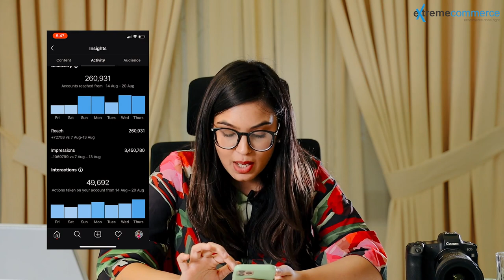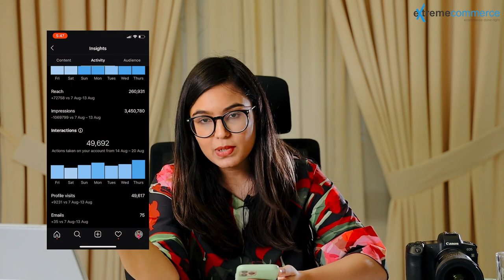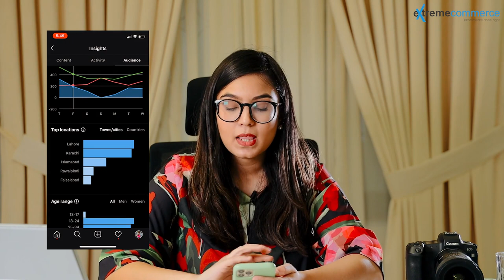8 Insights on Instagram | Urdu / Hindi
Title: "Becoming a Influencer: Unleash Your Potential and Build Your Brand"

Description:
Ready to make your mark on Instagram and become a recognized influencer in your niche? In this comprehensive guide, we'll walk you through the steps to becoming a successful YouTube influencer. From defining your niche and creating engaging content to growing your audience and monetizing your channel, we'll cover everything you need to know to build a thriving YouTube presence. Join us as we explore strategies for maximizing your visibility, engaging with your audience, and establishing your authority in your chosen field. Whether you're passionate about beauty, gaming, technology, or lifestyle, this guide will help you unlock your potential and pave the way for influencer success on Instagram.

Instagram influencer
Becoming an influencer
Insta success
Content creation
Audience growth
Monetization strategies
YouTube engagement
Influencer marketing